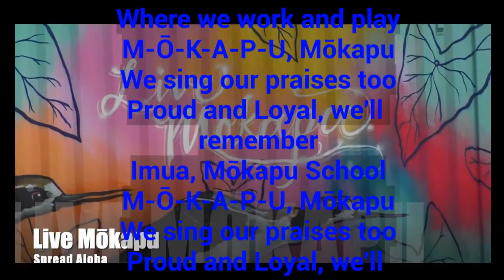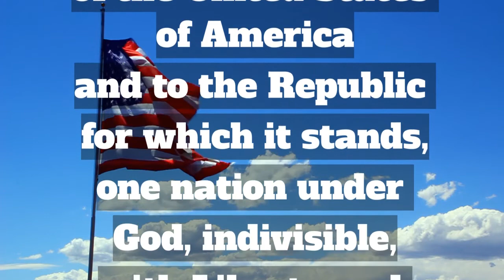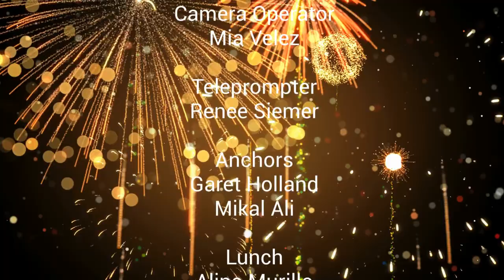Thursday, January 13th, 2022